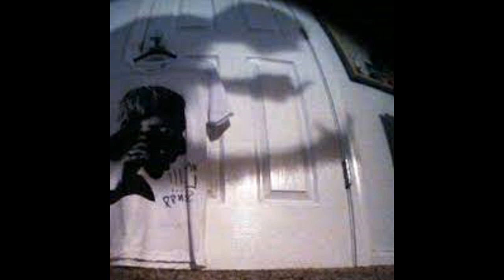[FREE] SATURN X 4AM TYPE BEAT ''MIDNIGHT'' (PROD VINNIE X DUOFACIES)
FREE FOR NON PROFIT. MUST GIVE CREDS!

CUSTOMS : $50
EXCLUSIVES : $70

hmu in dm to purchase a beat

●Social Medias
→Instagram 2: @prod.vinnie